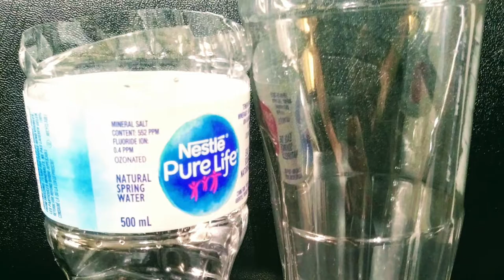Curling hair with water bottle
curling hair with water bottle vs curling iron